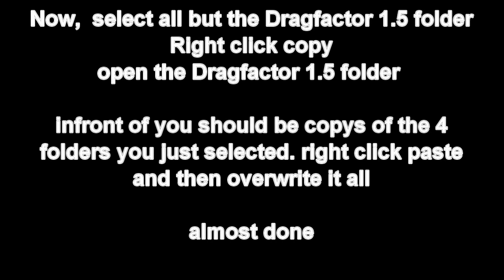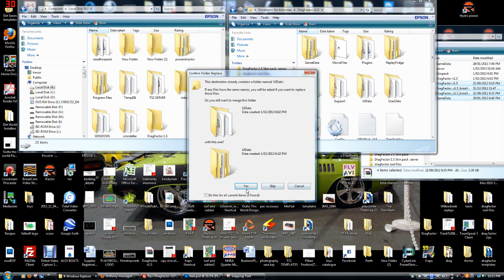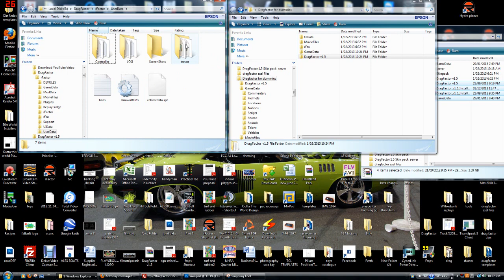DragFactor Install Guide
How to Install DragFactor 101